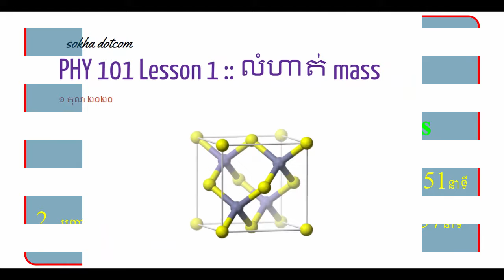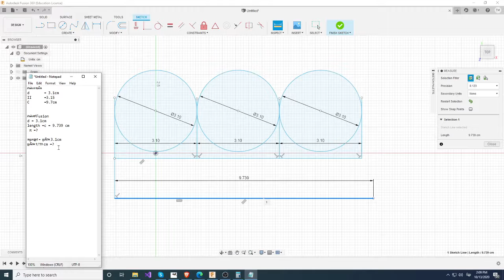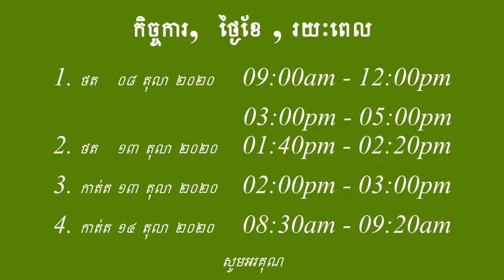លំហាត់សិស្សសំឡូត វណ្ណៈ - PHY 101-1, pi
កំណែលំហាត់ក្នុងវេទិកា.